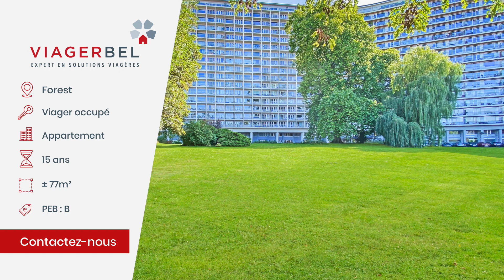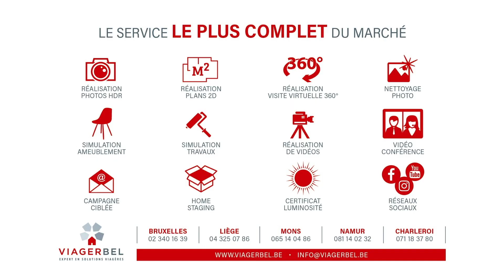VIAGER : Appartement 1ch. 2 terrasses viager occupé Forest - Viagerbel Bruxelles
Viager occupé à vendre : Appartement 1ch avec 2 terrasses et cave à Forest - Viagerbel Bruxelles
👨🏻‍🦳 72 ans
📍Domaine de la Magnanerie - Forest, Bruxelles
🏠 Appartement 1ch, 2 terrasses et cave
📏 77  m2
⌛ 15 ans
⚡ PEB : B

🏠 Dans le Domaine de la Magnanerie, au 6ème étage,
Appartement offrant une magnifique vue aérée, comprenant :
👉 Hall d’entrée avec vestiaire et wc séparé, en façade arrière : la cuisine avec terrasse, une grande chambre, au centre, la salle de douche (lavabo et douche), à l’avant : le living avec accès à la terrasse.
👉 Cave en sous-sol.

Ce bien vous intéresse ? Contactez Viagerbel :
☎️ 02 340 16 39 (Bruxelles)

00:00​​ Introduction
00:10 Appartement vue de l'extérieur
00:27 Salle de douche
00:43 Grande chambre
00:54 Résumé des conditions du viager
01:13 Le viager en confiance avec Viagerbel